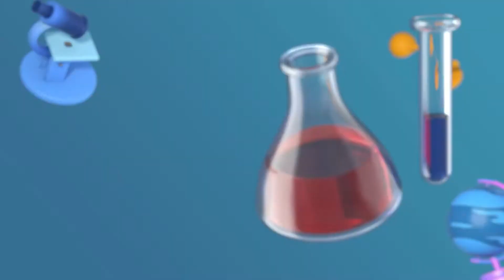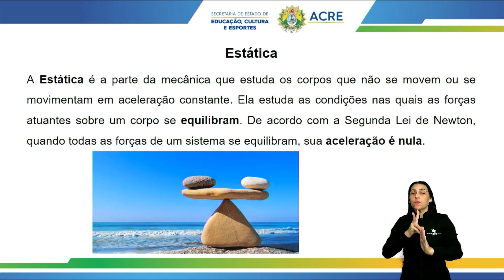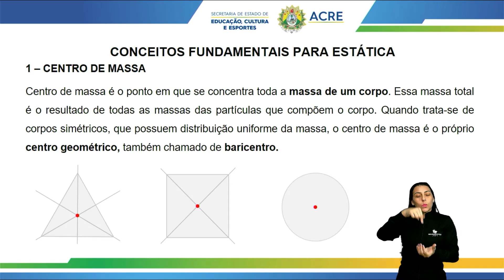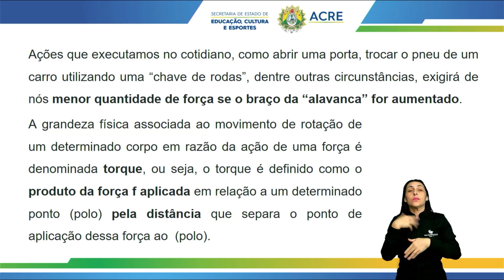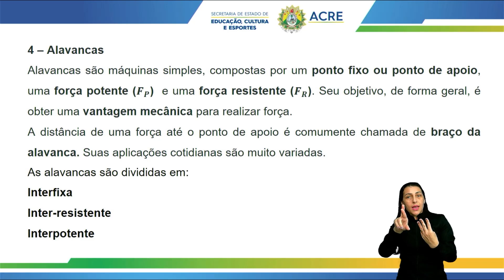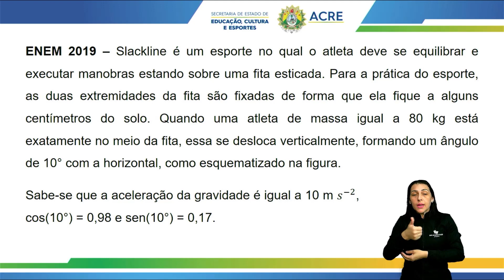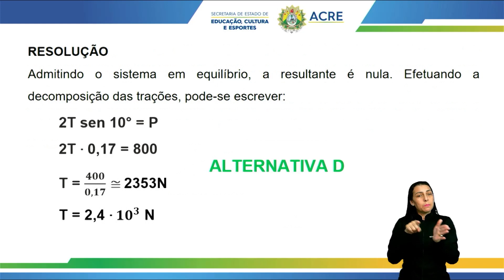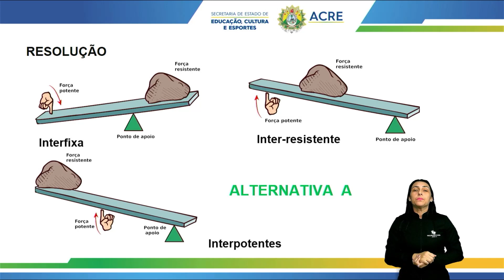Pré Enem - Física - Estática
Aula de Física.
Tema: Estatística.
Professor: Hélio.